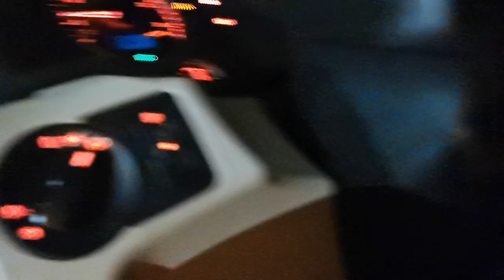DESCARGA en GIJON